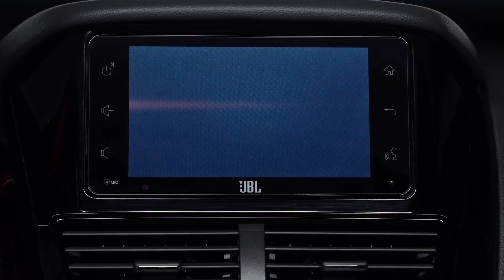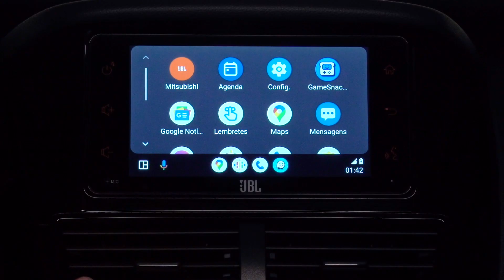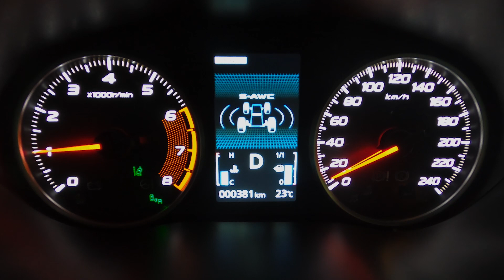Mitsubishi Eclipse Cross Sport 2024 - Carros na Web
Vídeo de divulgação produzido pela Mitsubishi